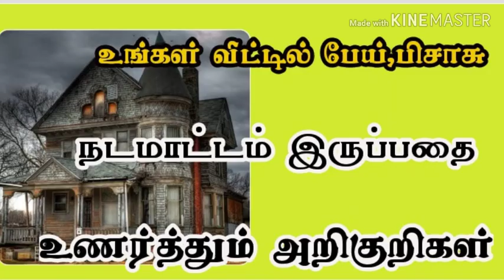வீட்டில் பேய் இருப்பதை கண்டறிய.பேய்.ghost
விநாயகர் வசியம். vinayagar vasiyam
முருகன் வசியம். murugan vasiyam
வசியம். vasiyam
பத்மாவதி யட்சிணி. pathmavathi
பஞ்ச பட்சி. panchapatchi
மச்ச பலன். machapalan
சுடலைமாடன் வசியம். sudalaimadan
காயத்ரி மந்திரம். kayathri mantra
மாந்திரீக பயிற்சி
64 யட்சிணி பெயர்கள் 64 yatchini name
செய்வினை. seivinai
ஏவல். eaval
மரணம். maranam
மரணத்திற்கு பிறகு.
இறக்ககூடாத நட்சத்திரம்
செய்வினை நீங்க
ஏவல் பிசாசு நீங்க
பூத வசியம்